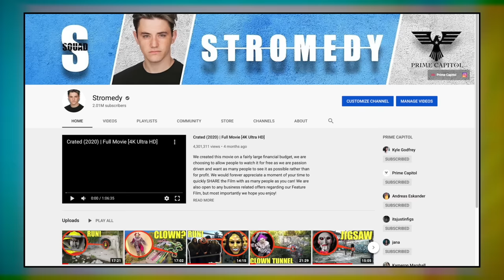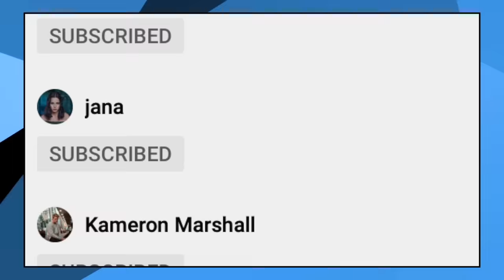if you see the blanket man enter your house get out and RUN away FAST! (something bad will happen)